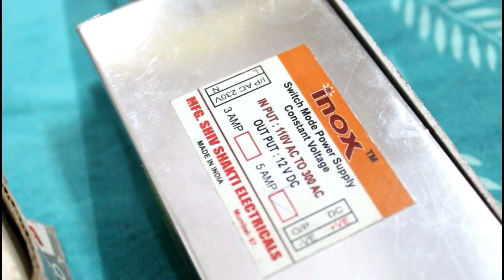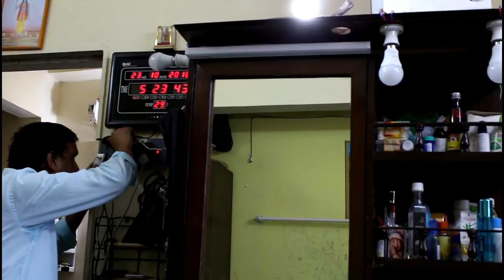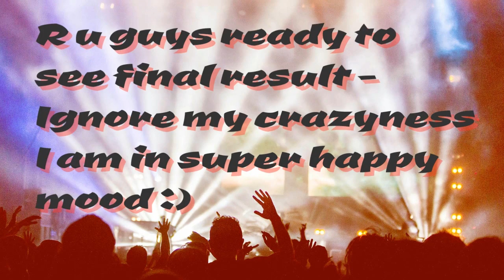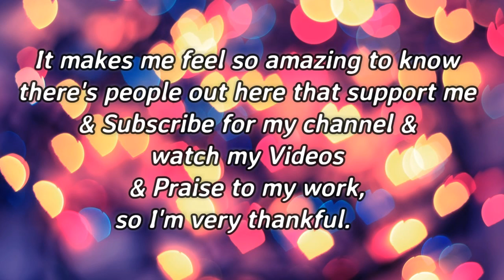My Final YOUTUBE Video BACKGROUND, LIGHTING Setup Vlog | Thank you Subscribers | Vlog - 47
In this Video I am sharing My Final YOUTUBE Video BACKGROUND, LIGHTING Setup Vlog.

Camera DSLR - 1 : Fujifilm Finepix Hs20exr
DSLR 2 : Canon EOS 700d

Vloging Camera : iPhone 6s , Canon Ixus

: my beauty blog ( my blog comes in top 5 beauty blog category in India )